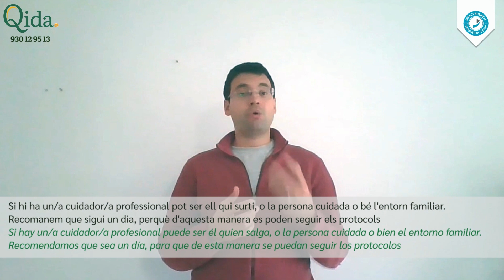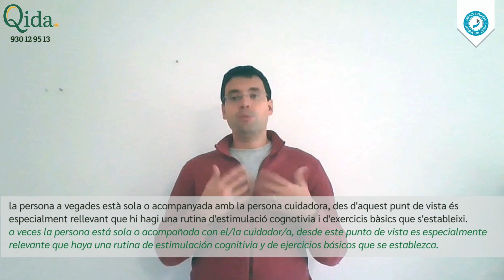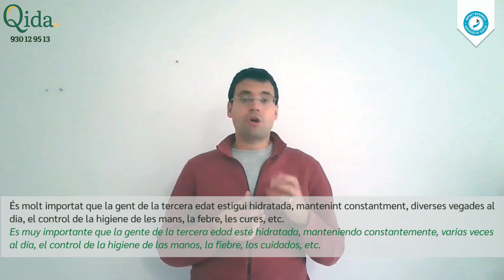Qida | com gestiones el Covid-19 amb gent gran (Part 2)